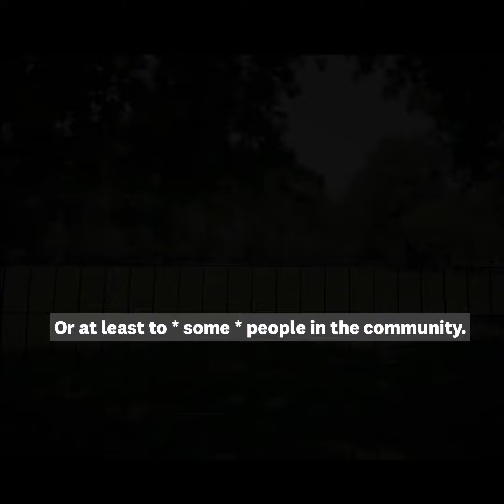Dawoud Bey on 'Harlem Redux' in Seeing Deeply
Award-winning photographer Dawoud Bey's career retrospective—Seeing Deeply—traces his early street photography in the streets of Harlem in the 1970s to his documentation of Harlem within the last five years.

Recipient of a 2017 MacArthur Foundation “genius grant,” Dawoud Bey has created a body of photography that masterfully portrays the contemporary American experience on its own terms and in all of its diversity.

Dawoud Bey: Seeing Deeply offers a forty-year retrospective of the celebrated photographer’s work, from his early street photography in Harlem to his current images of Harlem gentrification. Photographs from all of Bey’s major projects are presented in chronological sequence, allowing viewers to see how the collective body of portraits and recent landscapes create an unparalleled historical representation of various communities in the United States. Leading curators and critics—Sarah Lewis, Deborah Willis, David Travis, Hilton Als, Jacqueline Terrassa, Rebecca Walker, Maurice Berger, and Leigh Raiford—introduce each series of images.

Revealing Bey as the natural heir of such renowned photographers as Roy DeCarava, Walker Evans, Gordon Parks, and James Van Der Zee, Dawoud Bey: Seeing Deeply demonstrates how one man’s search for community can produce a stunning portrait of our common humanity.